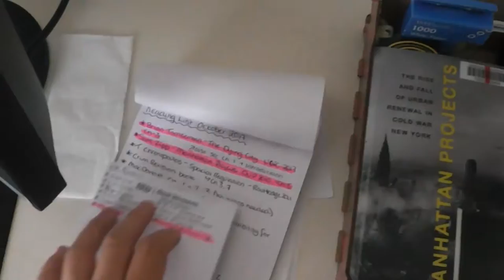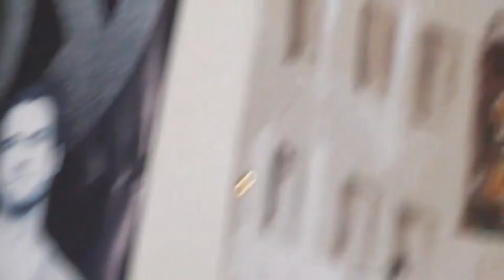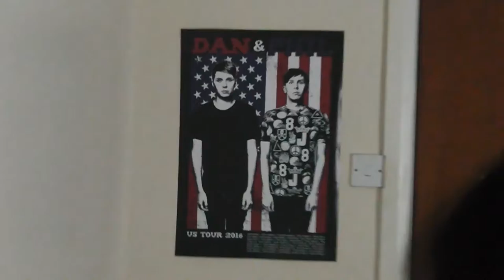*New Room Tour*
Finally in my new accomodation at University! It's a really nice room, but why not see how I've personalised it ready for my YouTube videos, and of course studying, for my second year of hard work and fun!